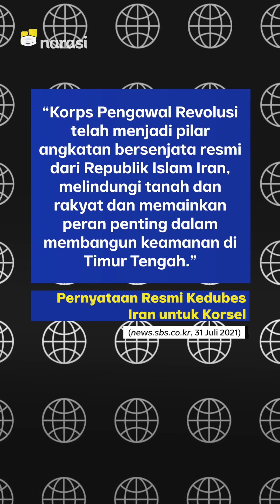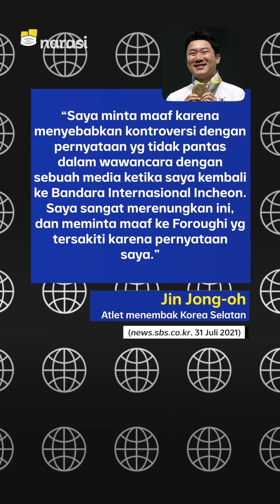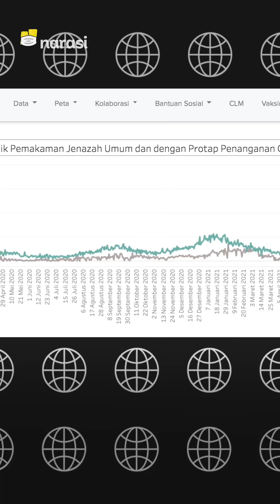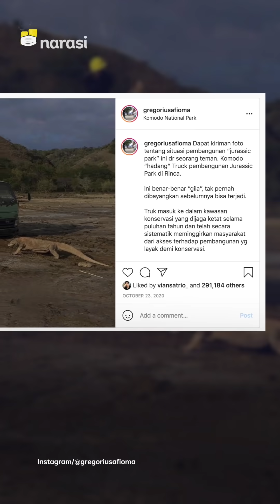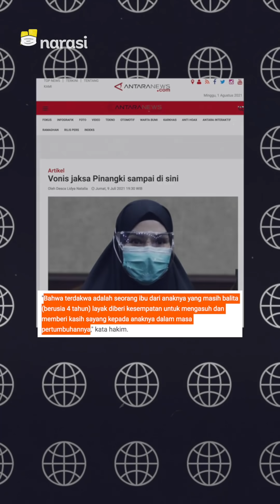KOREA SELATAN DISEBUT RASIS. UNESCO MINTA PROYEK WISATA PULAU KOMODO DISETOP | Narasi Pagi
Dunia olahraga lagi ramai-ramainya berkampanye anti-rasisme, tapi kali ini Korea Selatan kena batunya di Olimpiade. Apa ya sebabnya? Lalu kabar UNESCO minta proyek Jurrasic Park pulau Komodo dihentikan.

(Narasi)